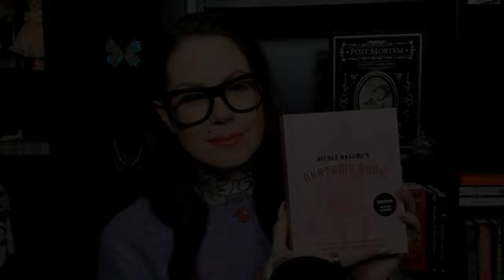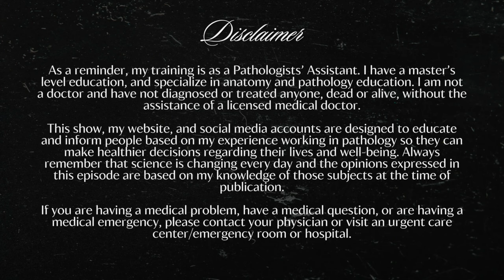External Exam - Friends That Filet Together, Stay Together with PA, Kristy Salapata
In this week's External Exam, we celebrate our 50th episode with one of my best friends, Kristy Salapata! We get into our journey together in grad school and Kristy's career working in pediatric pathology.